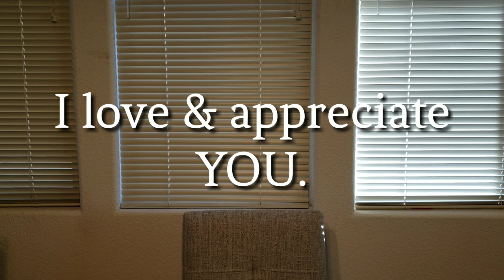A Conversation about my Mental Illness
Hi. I'm really happy to see you. I appreciate you stopping by. It means a lot to me. Things have been really, they've been, well, they've been interesting of late. I know this video isn't the typical Edible Ed fare but I needed to share my personal battle with you. It's only fair. You allow me into your lives with every video you watch. So I decided I wanted to share what I've been going through with you. Thank you. Thank you for your friendship and love. It really means a lot to me.

Every Day Is Exactly The Same

I believe I can see the future
Cause I repeat the same routine
I think I used to have a purpose
But then again
That might have been a dream
I think I used to have a voice
Now I never make a sound
I just do what I've been told
I really don't want them to come around

Oh, no

[Chorus:]
There is no love here and there is no pain

I can feel their eyes are watching
In case I lose myself again
Sometimes I think I'm happy here
Sometimes, yet I still pretend
I can't remember how this got started
But I can tell you exactly how it will end

[Chorus]

I'm writing on a little piece of paper
I'm hoping someday you might find
Well I'll hide it behind something
They won't look behind
I'm still inside here
A little bit comes bleeding through
I wish this could have been any other way
But I just don't know, I don't know what else I can do

[Chorus x2]

The Arms of Sorrow
Killswitch Engage

Imprisoned, inside this mind
Hiding behind the empty smiles
So simple (the anguish)
As it mocks me
Crawling back into the dark
Running, always running, into the distance
Stop me before I bleed, again
The echoes of my voice
Follow me down
The shadows I cast
Follow me down
Deeper I'm falling
Into the arms of sorrow
Quickly descending
There must be serenity
Follow me down
Follow me down
Deeper I'm falling
Blindly descending
The demons of my own design
This horror must not remain
Deeper I'm falling
Blindly descending
There must be deliverance
Deeper I'm falling
Blindly descending
Deeper I'm falling

Follow Edible Ed's on Instagram @edible.ed.cooks